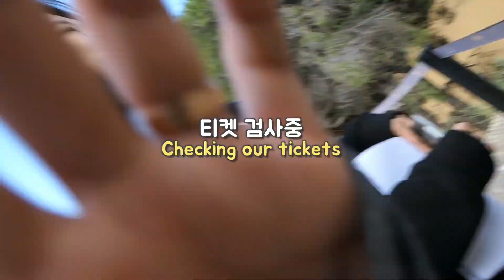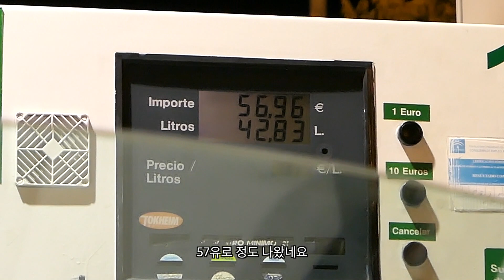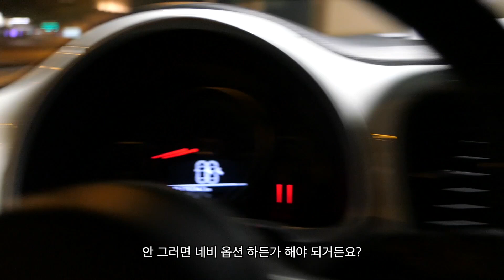스페인 여행 VLOG #6 | [카미니토 델 레이] 세상에서 가장 위험한 길... 근데 이젠 아니ㅎ (Feat. 론다 누에보다리)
안녕하세요 션신입니다!

스페인 여행 다섯번째 날에는 론다에서 누에보 다리를 구경한 뒤,
“세상에서 가장 위험한 길”로 알려진 카미니토 델 레이 (El Caminito del Rey) 를 방문 했습니다.

이 길은 예전 엘초로 마을근처 댐과 수력발전소를 건설하는 하는중 인부들이 물자를 쉽게 나르기 위해 절벽을 따라 지어진 보급로였습니다. 이후 완공식을 축하하기 위해 방문한 알폰소 왕 8세가 이 보급로로 걸어왔던것을 기념하여 오늘의 카미니토 델 레이, “왕의 오솔길” 이란 명칭이 붙었죠. 이후 잊혀진 이 길은 100년이 넘는 세월동안 서서히 무너져 가다가 몇 극한의 위험을 즐기는 사람들이 잇따라 도전하면서 다시 유명세를 타게 되었는데요, 사망사고가 끊임없이 일어남에 따라 아예 해당길을 몇년동안 폐쇄하고 안전 보수공사를 한뒤 정식 관광코스로 재 개장 하였습니다.

이제는 무모한 짓만 하지 않는다면 아주아주 안전한 코스가 되어서 풍경을 느긋하게 즐기며 트래킹을 할 수 있습니다.

카미니토 델 레이의 (카메라에 안담기는) 웅장한 모습에 넋을 잃고 다니다가 어느순간 코스가 끝나버렸었네요.
(느긋하게 2.5시간정도 걸린듯)

이후 세비야로 이동해서 그동안 정든 차 반납하고 지친몸을 이끌고 현지의 감바스를 먹었습니다.
정말 잊지못할 풍미...

이번 여행지에 대해 궁금하신게 있으시면 댓글남겨주세요~

다음편: 세비야에서 쉬어가는 셈이야

Hi everyone!

On the 5th day, we woke up in Ronda with the beautiful view of Nuevo Bridge.
Next, we headed to El Caminito del Rey, known as the “World’s Most Dangerous Path”.

The path was originally built as a supply path for dam construction near El Chorro.
King Alfonso XIII used this path on his way to celebrate the completion of the dam, and people named the path Caminito del Rey, “The King’s Little Path”.
Over the 100 years, this old path slowly collapsed and became forgotten, until some extreme adventurers “conquered” the path.
The government shut down the path and fined penalties on entry, but it didn’t stop the extremists. As it became popular, more casualties occurred.
Finally, the government said, “Screw this, let's make this a tourist attraction”.
So they did lots of safety construction on the path and Caminito del Rey was re-opened in 2015.

Now it became a very safe path (as long as you don’t do anything stupid) and people can visit to experience the mighty canyons of Caminito del Rey.

We did a very slow-pace tracking, taking photos and videos, and it took us about 2.5hrs.

After the tracking, we headed to Seville, returned our car and had some wonderful Gambas al Ajillo in town.

Next : A Day In Seville For a Refill.

Camera : Iphone8, Panasonic Lx-10
Gimbal : Smooth4
Editor : Final Cut Pro X